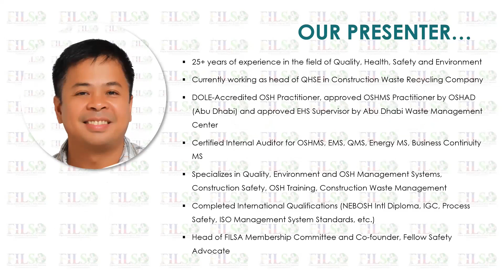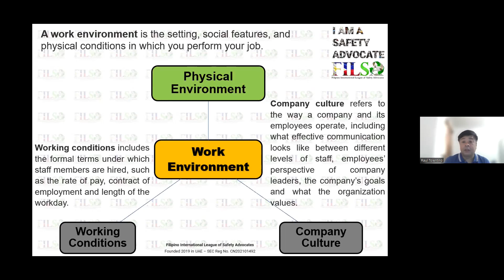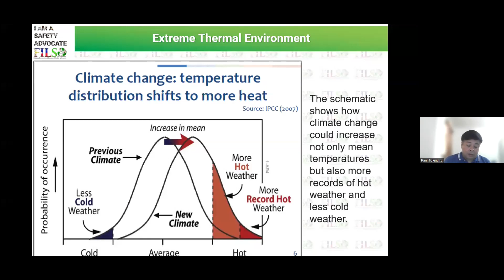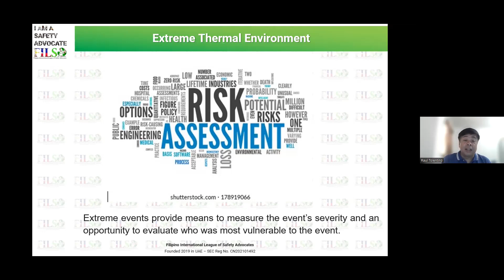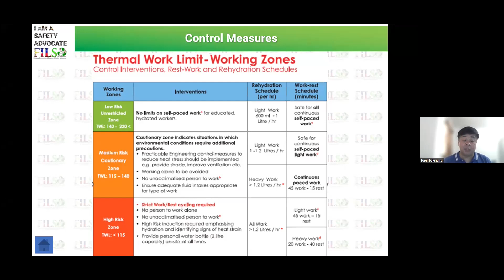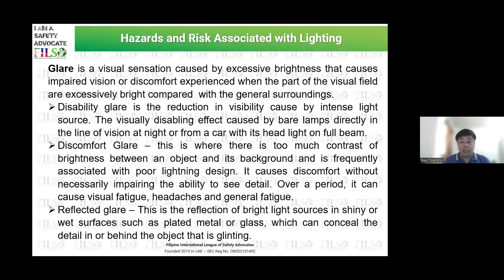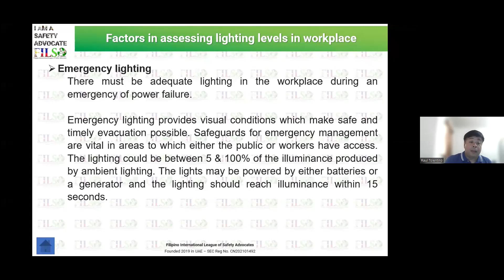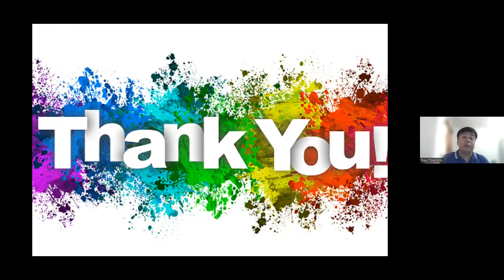Work Environment and Risk Controls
*This training is conducted in English and Filipino Language*

After the successful Personal Protective Equipment Training, we continued to discuss about the hazards within our workplaces and how we can control them.